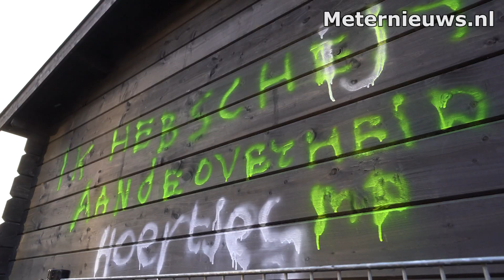Kindercentrum in Assen beklad met leuzen tegen de overheid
In Assen is het CKC kindcentrum De Borg beklad met leuzen tegen de  Overheid. Vermoedelijk is dit afgelopen nacht gebeurt. Op het schuurtje van De Borg staat met verf geschreven de tekst "Ïk heb schijt aan de overheid hoertjes"en op raam is KKR geschreven en rond het gebouw zijn  meer bekladdingen gepleegd. Het is onbekend waarom juist het kindcentrum beklad is en wie de dader(s) zijn.